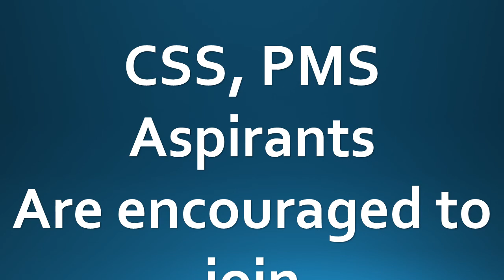CSS, PMS FREE SEMINAR- ON PHILOSOPHY 1ST MAY 2020- JOIN FREE TO GET DEMO